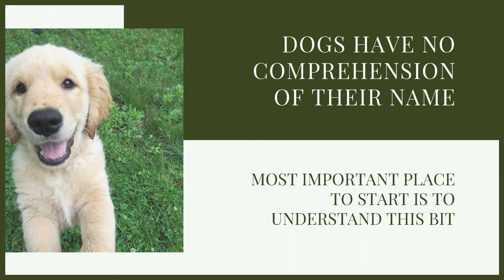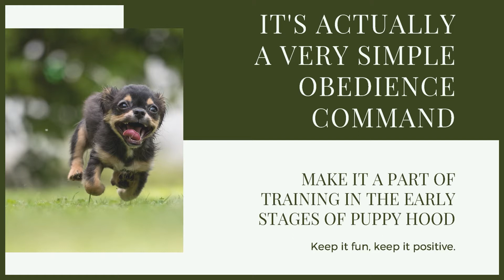PUPPY TRAINING! Teaching Your BERNESE MOUNTAIN DOG Puppy Their Name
PUPPY TRAINING! Teaching Your BERNESE MOUNTAIN DOG Puppy Their Name. Teaching your Bernese Mountain Dog their name is a very important part of their training. Training can be hard but with some of these easy steps you'll be well on your way. Hope you enjoy the video.

These videos are made and aimed at adults in a stage of their life to purchase or adopt a dog, we want to help them choose the right breed and become excellent canine leaders to help end the number of dogs that end up in shelters.